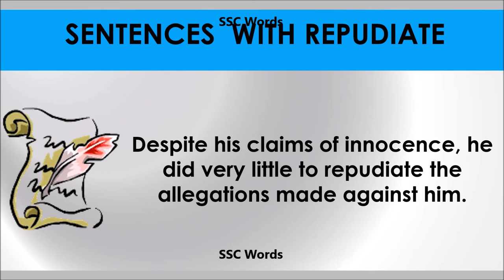Repudiate # Improve English # Meaning and 5 sentences # GRE CAT GMAT word # SSC Words